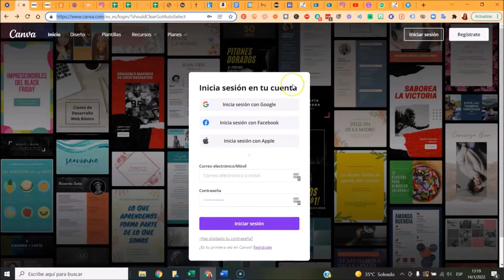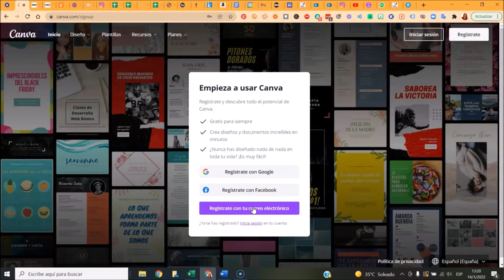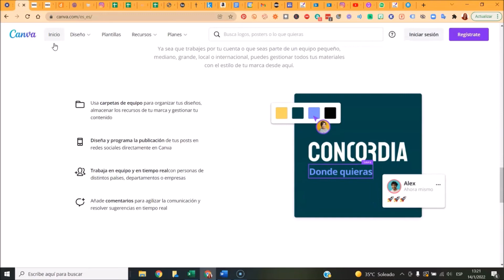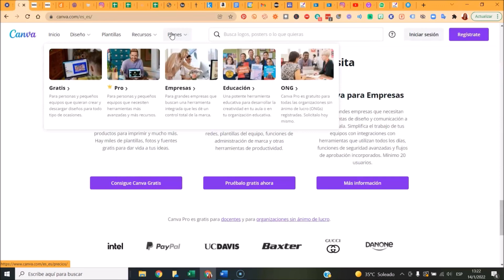Curso de Canva. Crear tu cuenta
Sabes qué significa Excellere? sobresalir en, destacarse como, superar. Es un verbo del latín. Se ha formado a partir del prefijo ex (desde) y de cellere (ascender, poner más alto) relacionado con el vocablo celsus, celsa, celsum cuyo concepto es alto, elevado.